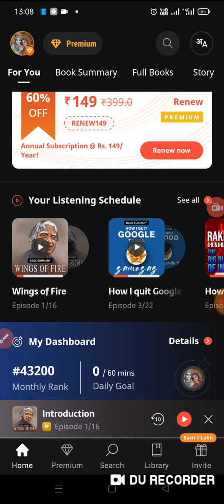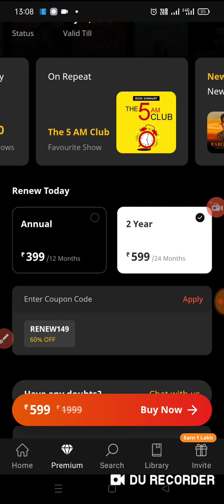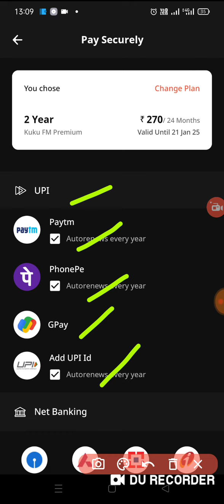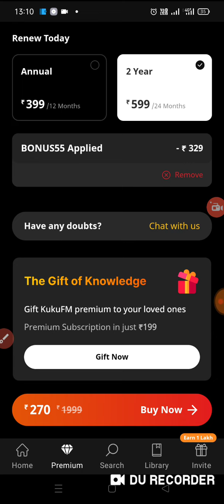Kuku fm promo code, kuku fm coupon code, kuku fm subscription discount code